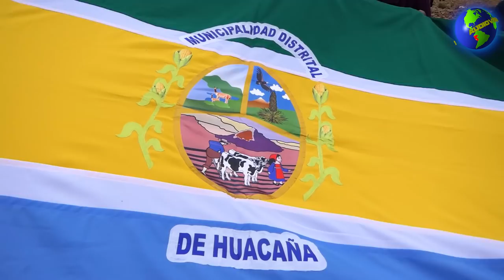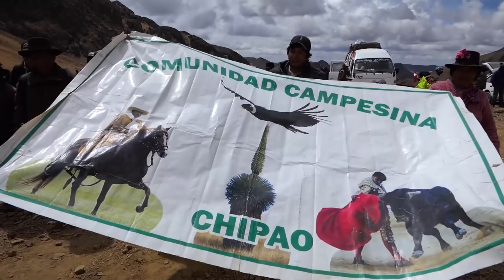SUCRE-AYACUCHO/ VI ENCUENTRO DE COMUNIDADES CAMPESINAS EN APU CCARHUARAZO 2019/ DIA CENTRAL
Presentamos un extracto del Día Central del XI ENCUENTRO DE COMUNIDADES CAMPESINAS en el APU CCARHUARAZO, realizado el 26/10/2019.

Licencia
Licencia